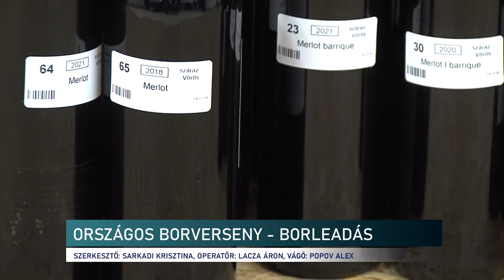Magyarországi Németek Országos Borversenye - Mecseknádasd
A legjobb vörös-, fehér- és rozébor. Ezekben a kategóriákban dönt egy 9 tagú zsűri, akik hamarosan Mecseknádasdon kóstolják meg az ország borászainak nedűit. Most zajlik ugyanis a Magyarországi Németek Országos Borversenye. A borleadáson jártunk, hamarosan a bírák is meghozzák döntésüket, majd április 9-én hirdetik ki az eredményeket.